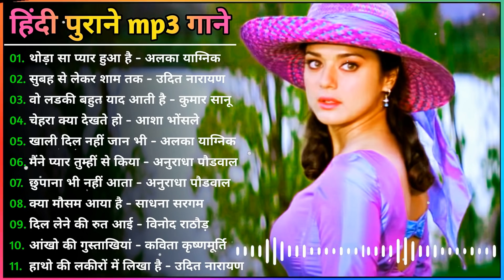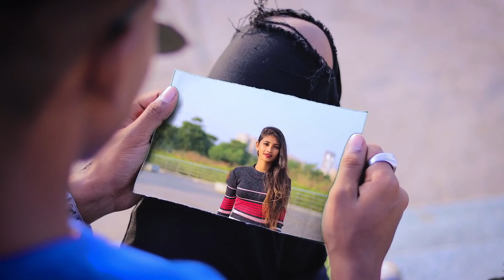Hindi Melody Songs | Superhit Hindi Song | kumar sanu, alka yagnik & udit narayan | Hindi Gaane MP3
About this channel:
Actually listen songs are my hobby we feel every moment in our life in this type of songs and i have a huge collection of Indian
Songs (Hindi, Punjabi, Haryanvi, Bhojpuri, Bhajan, Lokgeet, Qawaali, Shabad, Raagni, Natak, Kisse and others)